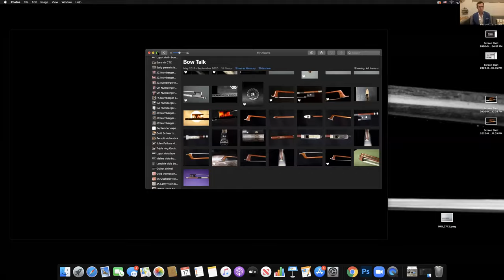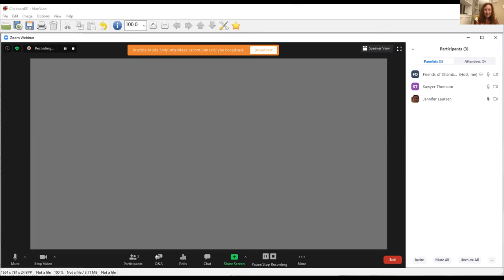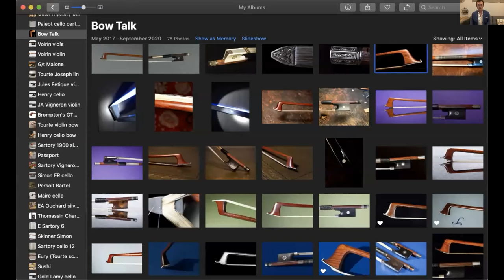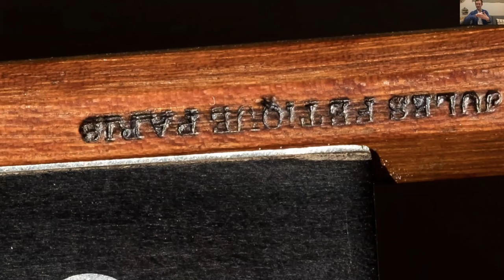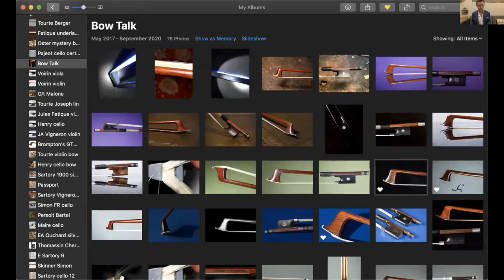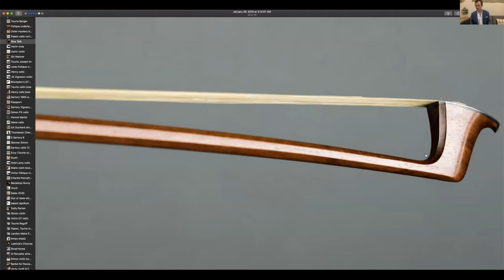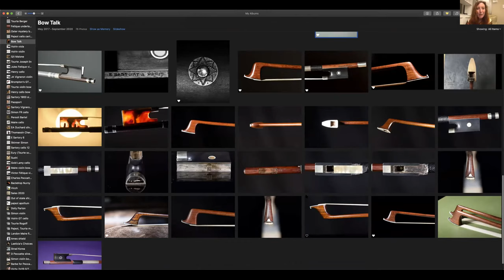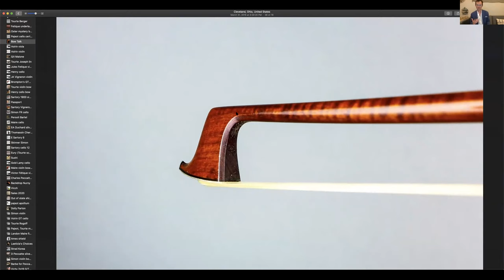Performance in Context: Sawyer Thomson, Bow Expert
Bow expert Sawyer Thomson provides a close look at the world of fine instruments and bows. Learn what makes a great bow great, and how the stick, seemingly so simple, is exactingly crafted to produce something magical in the hands of a skilled musician.